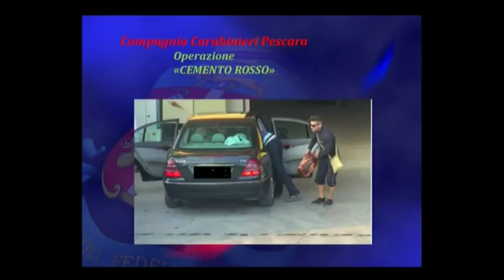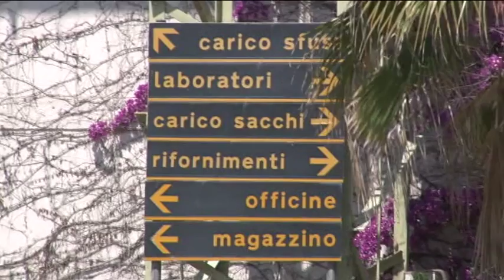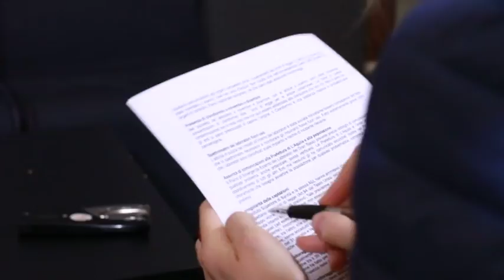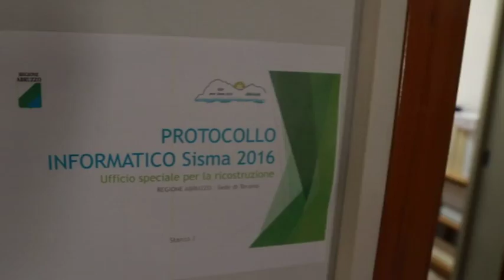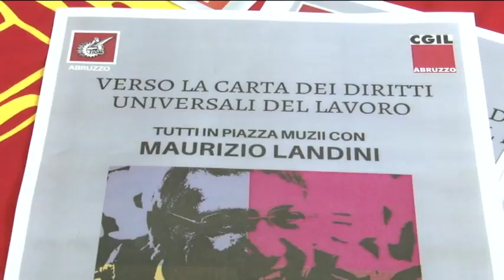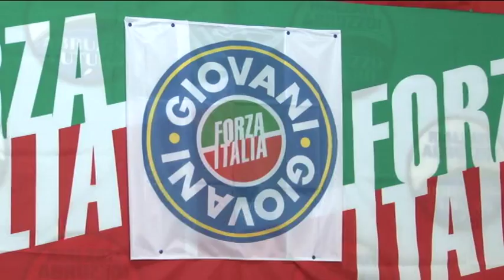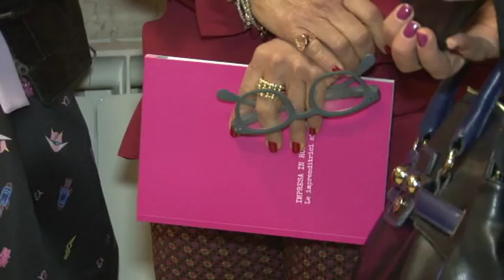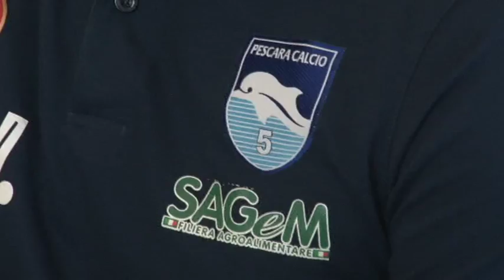TgSei Edizione delle 19 Mercoledì 5 aprile 2017